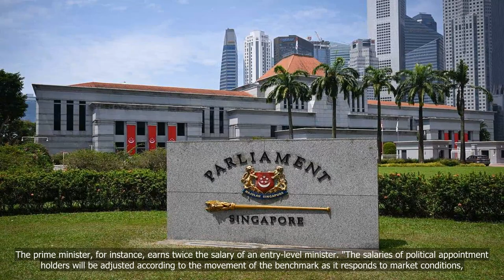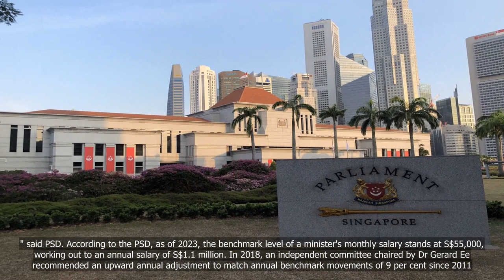Ministerial salary review due in 2023 deferred because of 'other pressing issues'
💗📌 Singapore